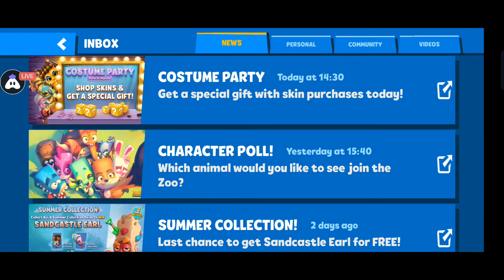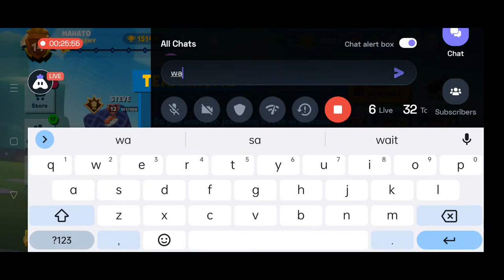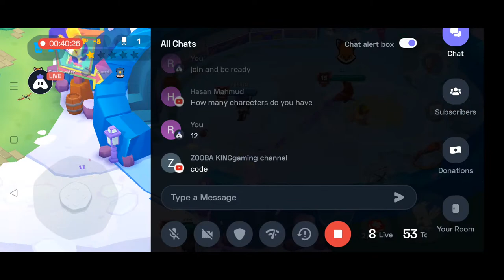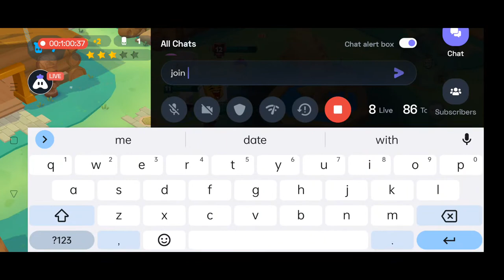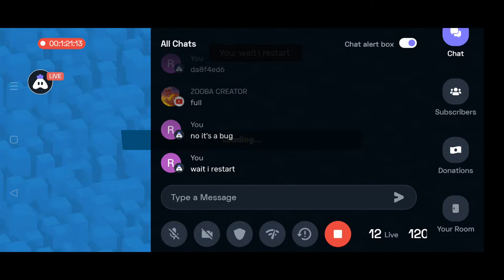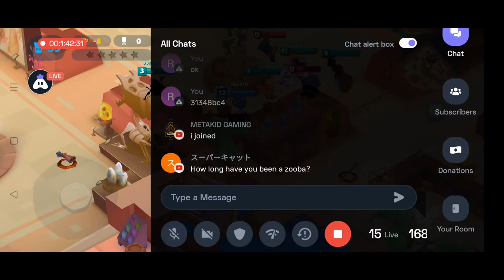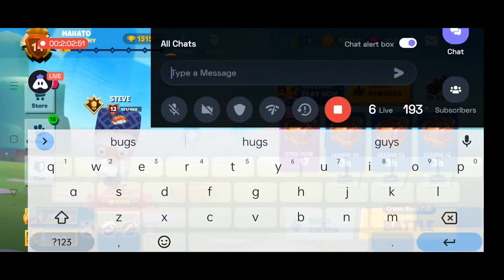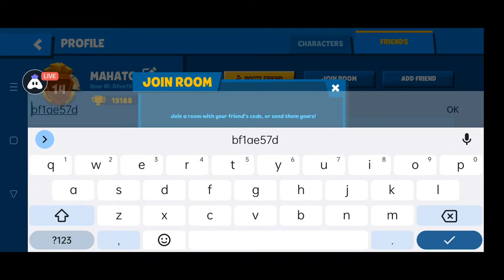Zooba Live 😍 Excited stream | Playing Squad | Streaming with Turnip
Hey folks! Watch me play Zooba!

Today I am streaming zooba. Other popular games:
PUBG Mobile
Garena Free Fire
Among Us
Call of Duty Mobile
Fall Guys
Fortnite
Roblox
Minecraft